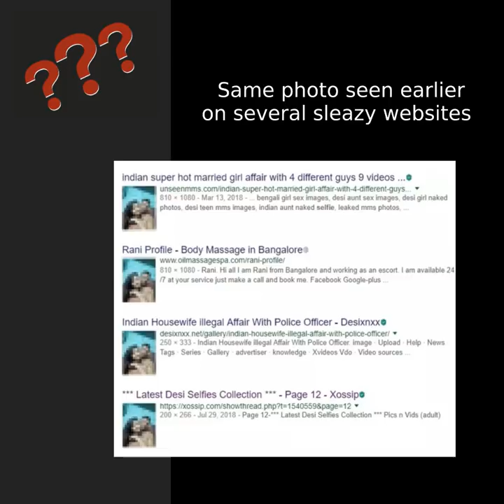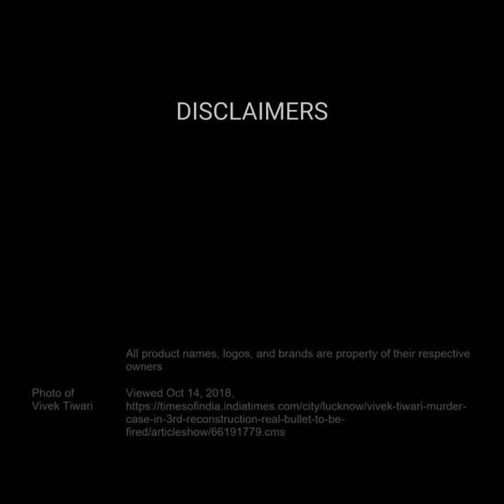यूपी मुठभेड़ में मारे गए विवेक तिवारी की नकली तस्वीर सोशल मीडिया पर वायरल